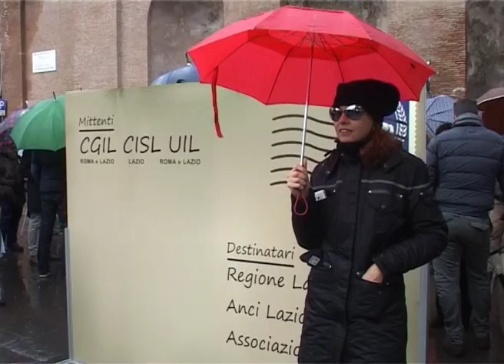CRISI, SINDACATI AL COLOSSEO 2MLN NUOVI POVERI LAZIO, LETTERA A ISTITUZIONI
RADIO ITALIA IRIB, italian.irib.ir.  Hamid Masoumi Nejad corrispondente della Radio e Tv Iraniana in Italia